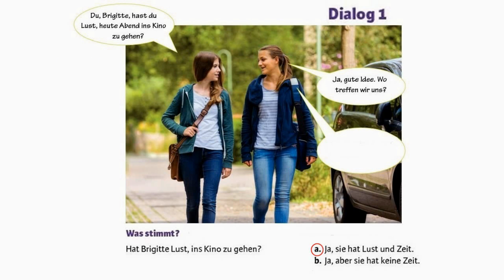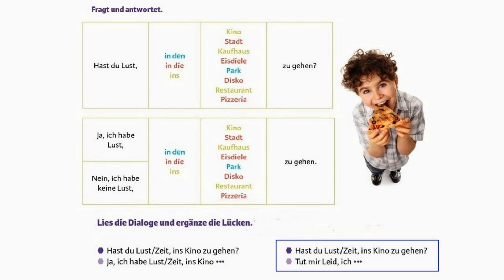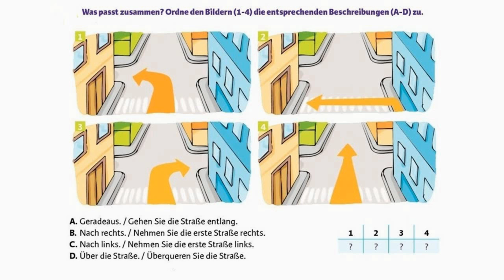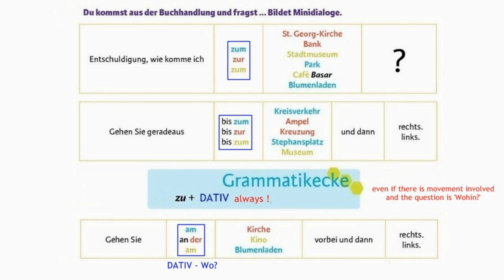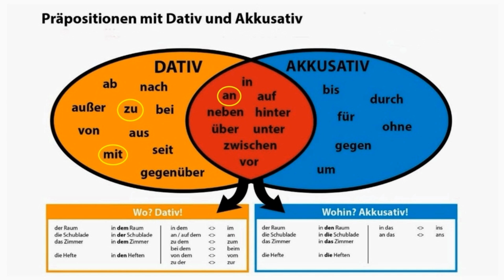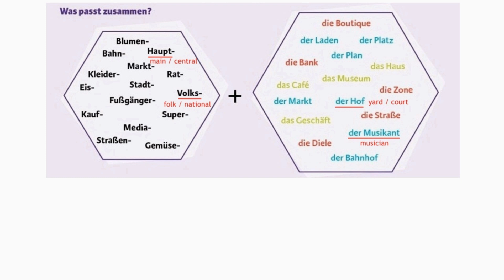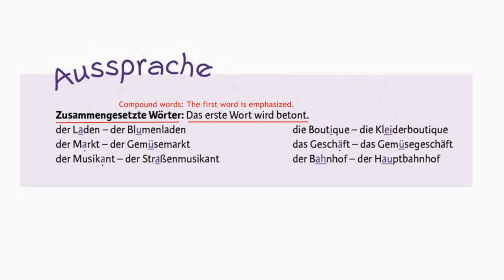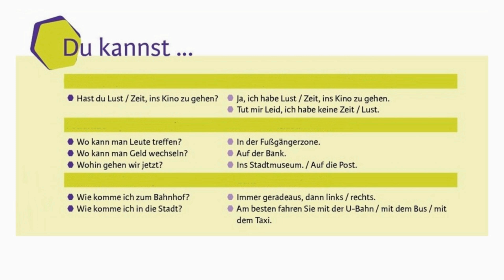A2 | Lektion 6.2 HAST DU LUST, INS KINO ZU GEHEN? ~ Learn GERMAN ~ DEUTSCH Lernen ~ تعلم لغة المانية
A2 | Lektion 6.2 HAST DU LUST, INS KINO ZU GEHEN?  ~  Modul 6 Kapitel 2  ~ Learn GERMAN ~ DEUTSCH Lernen ~
تعلم لغة المانية
Niveau A2 / Level A2
درس الماني
دروس المانية
كورس الماني
دورة لغة المانية
الماني لاطفال و كبار
الماني مرحلة  ابتدائية
الماني لمبتدئين
German for beginners
German Course
German Lessons